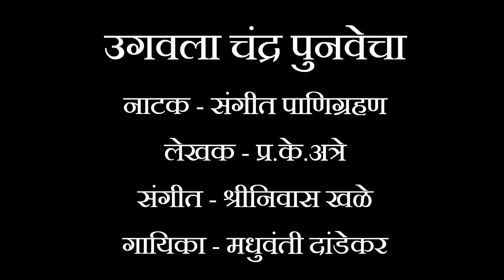Ugavala Chandra Punavecha | Sangeet Panigrahan | Madhuvanti Dandekar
उगवला चंद्र पुनवेचा

नाटक - संगीत पाणिग्रहण
लेखक - प्र.के.अत्रे
संगीत - श्रीनिवास खळे
गायिका - मधुवंती दांडेकर

Ugavala Chandra Punavecha from Natak Sangeet Panigrahan sung by Smt. Madhuvanti Dandekar